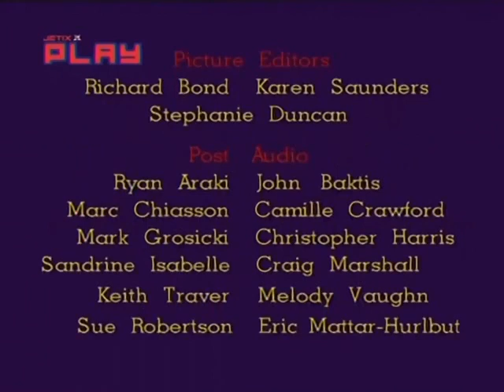S05E04 Eek! The Cat | The Island Of Dr Meow | The FugEektive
"Eek the Cat" is an animated television series that originally aired from 1992 to 1997. The show was created by Savage Steve Holland and Bill Kopp, and follows the adventures of a purple cat named Eek who is constantly getting into comedic and dangerous situations. The show was known for its slapstick humor and pop culture references, and also featured recurring segments such as "Thunder Lizards" and "Klutter!".

"Eek the Cat" was popular among children and adults alike, and received positive reviews for its humor and animation. The show has since gained a cult following and is still remembered fondly by many fans.